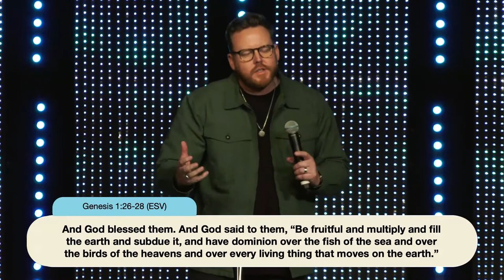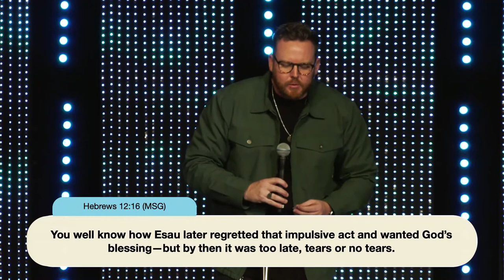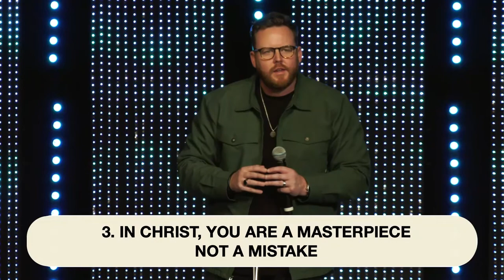Pictures of Grace - Family Forward: Part1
It's time to move our families FORWARD, together. In this new season, Pastor Zak White will encourage us to build habits that will face us forward and move us forward in all areas of life. Come see what wisdom God's Word gives our families for these modern times.